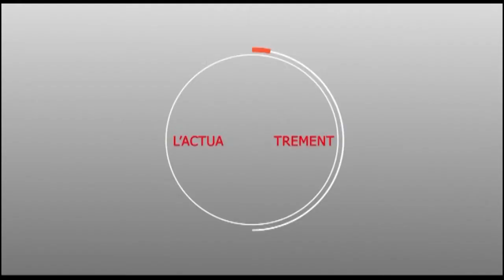Crd Magal de Kazu rajab 2019 : Intégralité Discours de Serigne Ahmadou Rafahi